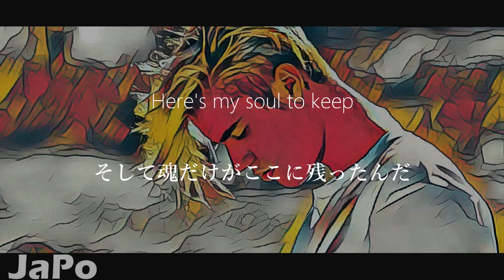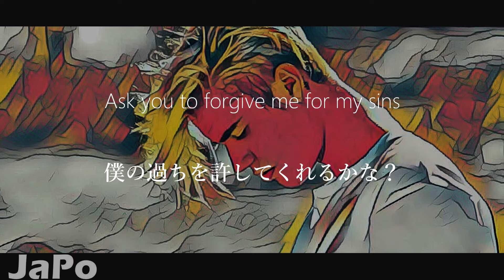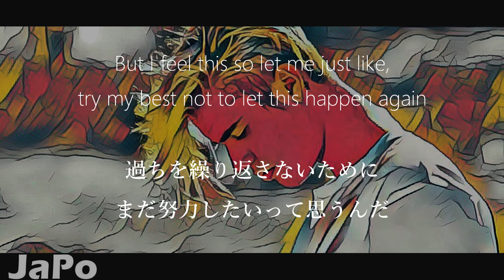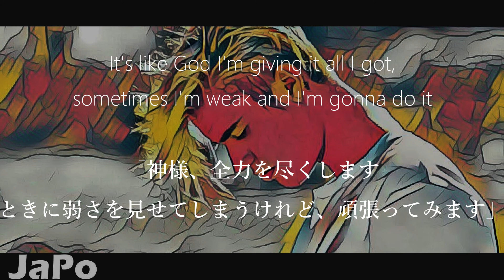〖和訳・日本語〗Justin Bieber - Purpose (PURPOSE : The Movement) (Lyrics)